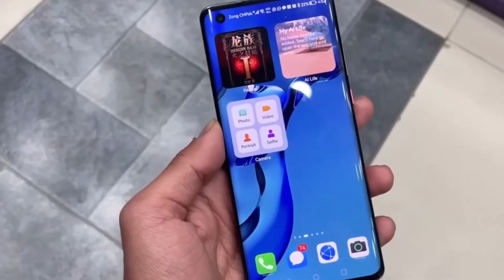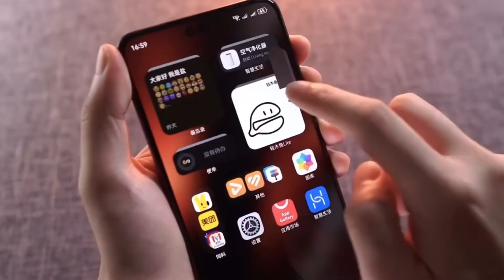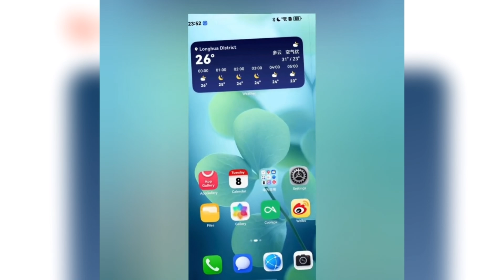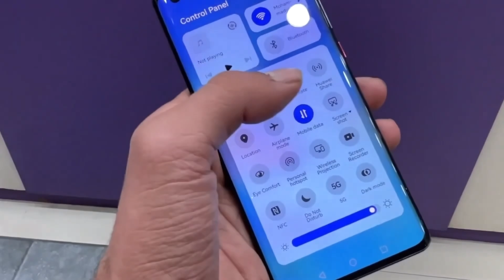Huawei HarmonyOS NEXT - OFFICIAL LAUNCH!!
Huawei HarmonyOS Next will be launched on October 22! This new operating system marks a shift away from Android, bringing a fresh ecosystem of apps and services. Get ready to explore its innovative features and seamless experience across devices!

What are your thoughts on HarmonyOS NEXT? Share your opinions in the comments section below!